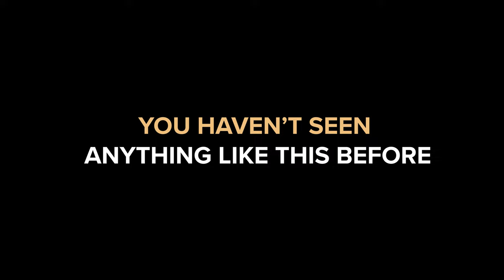Experience Masooda in 4K & Dolby | Premieres 21 Dec | Thiruveer, Sangitha, Rahul | ahaVideoIN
Spine chilling, Blood curdling, the Greatest horror film of all time!! 😱

Coming to AHA Gold to let you have the spookiest horror thrill! 🥶
Now with 4k and Dolby
Watch MasoodaOnAHA premiering tomorrow at 7pm

Cast:
 Sangitha, Thiruveer, Kavya Kalyanram, Subhalekha Sudhakar, Akhila Ram, Bandhavi Sridhar, Satyam Rajesh, Satya Prakash, Surya Rao, Surabhi Prabhavathi, Krishna Teja, Karthik Adusumilli.

Banner Name : Swadharm Entertainment Pvt. Ltd.
Movie Name : Masooda
Producer: Rahul Yadav Nakka
Written & Directed by : Sai Kiran
Cinematographer : Nagesh Banell
Art Director : Kranthi Priyam
Editor : Jesvin Prabu
Sound Design : Sync Cinema
Dolby Sound Mixing: Rajakrishnan M R
Stunts : Ram Krishan & Stunt Jashuva